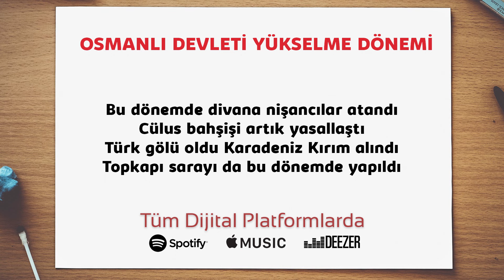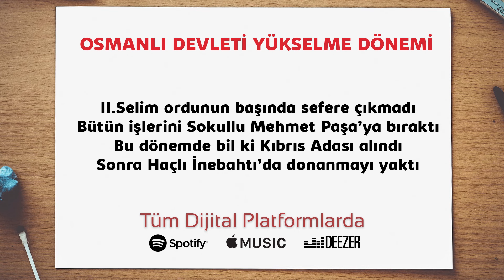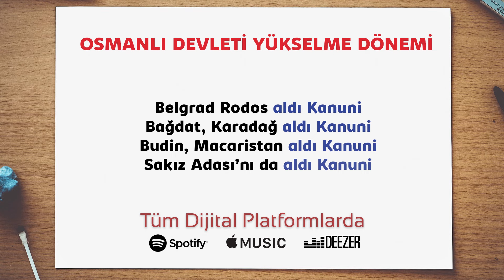Umut Kaya - Osmanlı Devleti Yükselme Dönemi Şarkısı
Osmanlı Devleti Yükselme Dönemi Şarkısı tüm dijital platformlarda yayında.

Söz: Umut Kaya
Beat Mix & Düzenleme: Umut Kaya

-Sözler-

Fatih Sultan Mehmet namı diğer Avni
Bu dönemde çıktı Kanunname-i Ali Osmani
Osmanlı’dan imtiyaz ilk kez alan Venedik
Bu devlet açtı ilk defa İstanbul’da elçilik

Fatih iki karanın ve iki denizin hükümdarı
İltizamla müsadere bu dönemde uygulandı
Tetimne ve Sahnı Seman medreseleri açıldı
İlk altın para bil ki bu dönemde basıldı

Bu dönemde divana nişancılar atandı
Cülus bahşişi artık yasallaştı
Türk gölü oldu Karadeniz Kırım alındı
Topkapı sarayı da bu dönemde yapıldı

Fatih indi tahttan II.Bayezid oturdu
O yükselme döneminde duraklamaya soktu
Yavuz 8 yıla 80 yıllık iş sığdırdı
Halifelik Osmanlı’da, Memlükler yıkıldı

Belgrad Rodos aldı Kanuni
Bağdat, Karadağ aldı Kanuni
Budin, Macaristan aldı Kanuni
Sakız Adası’nı da aldı Kanuni    x2

En uzun süre tahtta kaldı Kanuni
Şairene bir kişilik, mahlası Muhibbi
Bu dönemde verildi kapitülasyon Fransa’ya
İlk İran-Osmanlı anlaşması Amasya

Kanuni döneminde Viyana ilk kez kuşatıldı
İstanbul Anlaşması Avusturya ile yapıldı
Orta Avrupa’nın siyasi üstünlüğü
Osmanlı’ya geçti Kral Sadrazama denk sayıldı

II.Selim ordunun başında sefere çıkmadı
Bütün işlerini Sokullu Mehmet Paşa’ya bıraktı
Bu dönemde bil ki Kıbrıs Adası alındı
Sonra Haçlı İnebahtı’da donanmayı yaktı